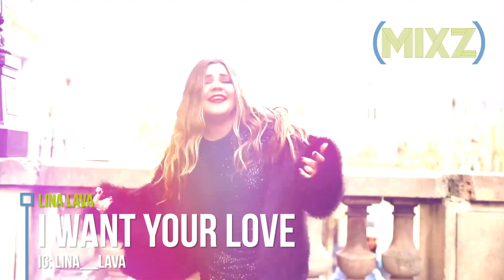I Want Your Love - Lina Lava(Official Music Video)[BENTLEY RECORDS SUBMITTED]